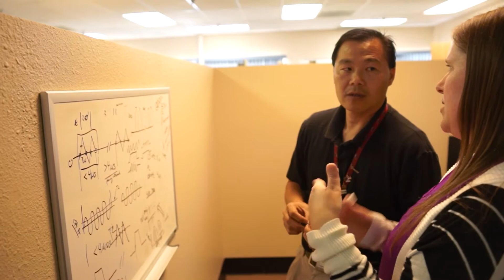Benefits of an Engineering Internship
Computer Science major Beverly Wood discusses how her internship is helping her learn skills employers are looking for, outside of the classroom.